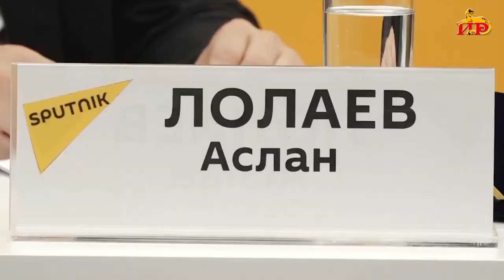Аслан Лолаев рассказал о квотах на целевые места цхинвальцев в ВУЗы- России